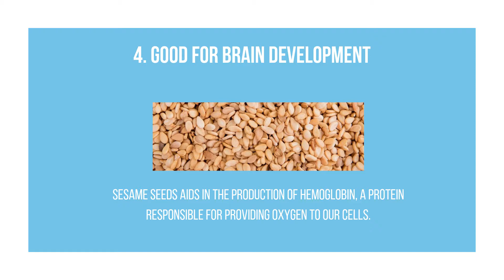Benefits Of Sesame Seeds | Mishry Reviews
With benefits such as weight loss to being a source of antioxidants, the consumption of sesame seeds can help the body in more ways than one. Enjoyed as part of baked goodies, in dips and sauces, and even sprinkled on top of toasted bread, here's how eating sesame seeds can make you healthier.

for more such content.